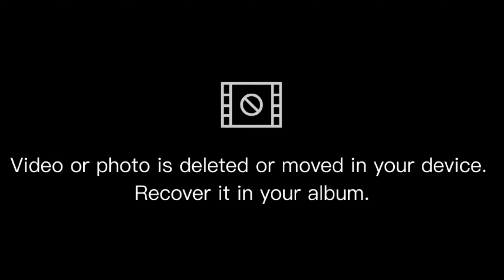First Time Trying Photo Realistic Drawing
Drawing photo realistic for the first time I know it's not look like photo realistic art but I tried my best and I hope you like this

l hope you like this video if like this give big thumbs up and do subscribe my youtube channel click the bell icon for more updates thank you so much for watching this video guys keep drawing keep growing and have fun

 Materials used
camel artist acrylic paint